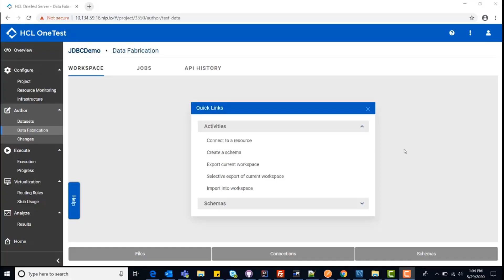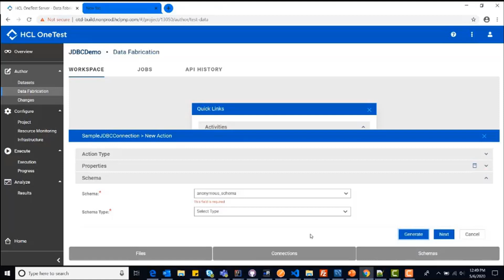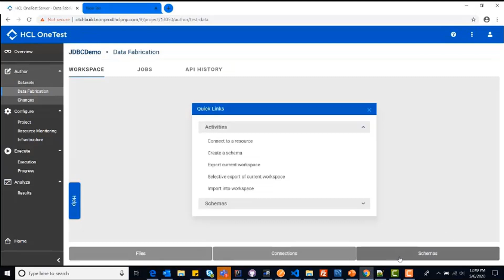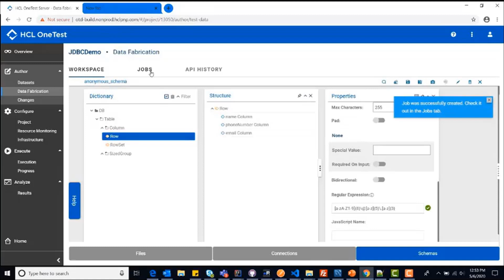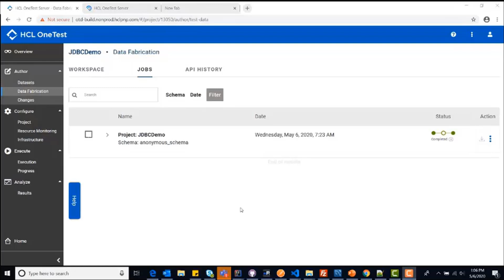HCL OneTest Data - Synthetic Data Generation for JDBC - Schema Creation and Data Generation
HCLOneTest Data generates a schema out of the table present in JDBC table and allows you to insert data into the table.